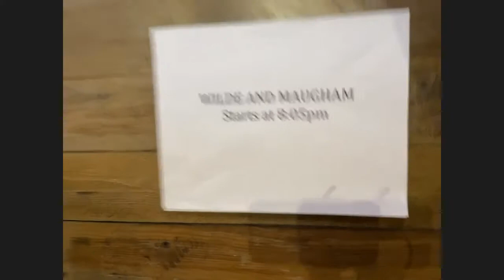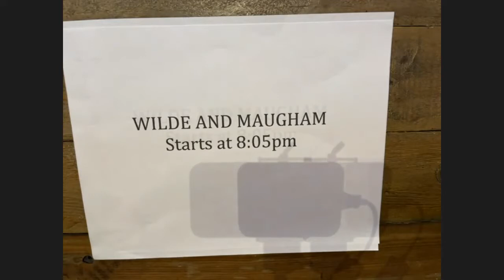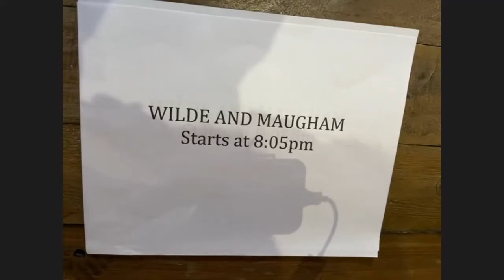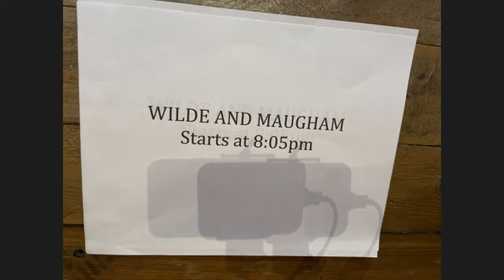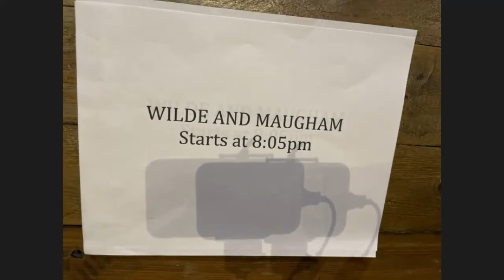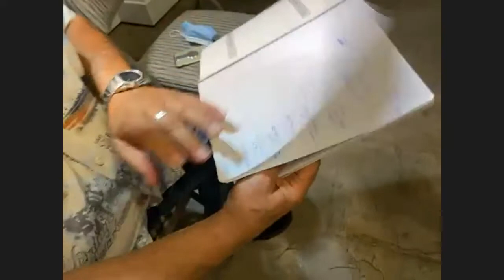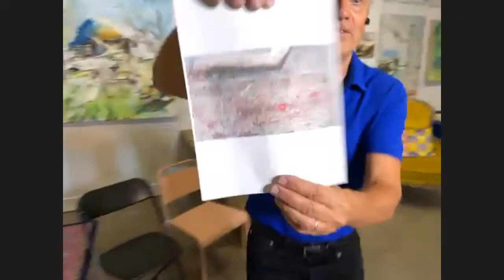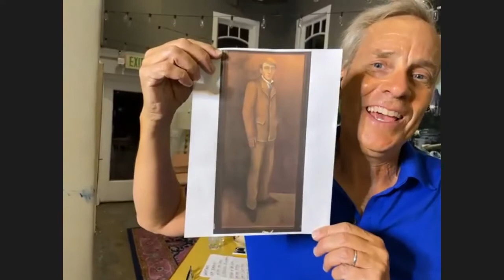John Fisher's WILDE AND MAUGHAM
WILDE AND MAUGHAM
Conceived and Performed by John Fisher
Recording of a live performance - Thursday August 26, 2021 @ 8:00pm
ESP - An Essential Services Project
A Sassymouth Porductionb